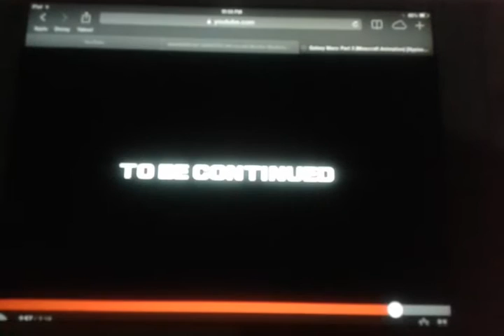Minecraft reaction of galaxy wars part 3